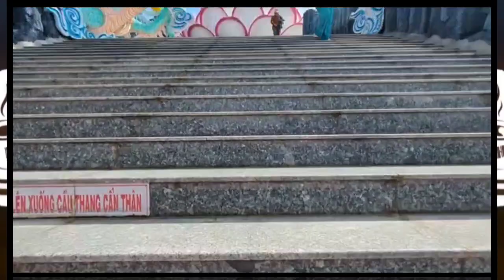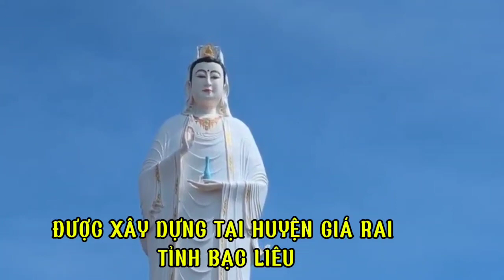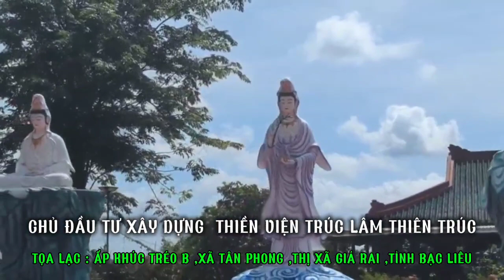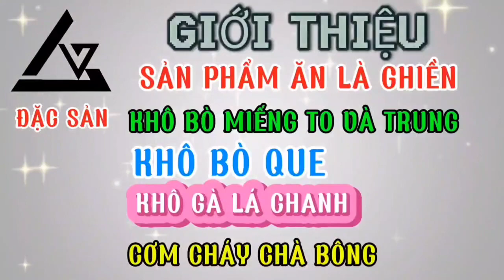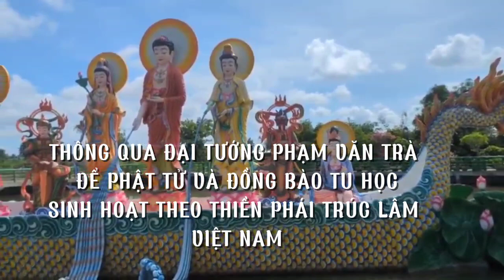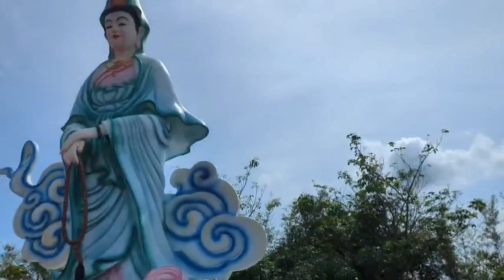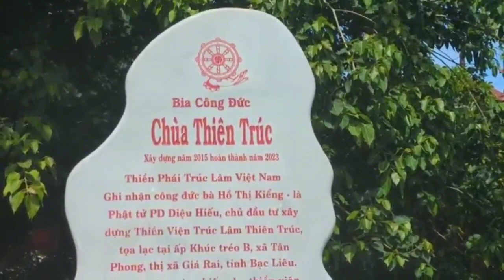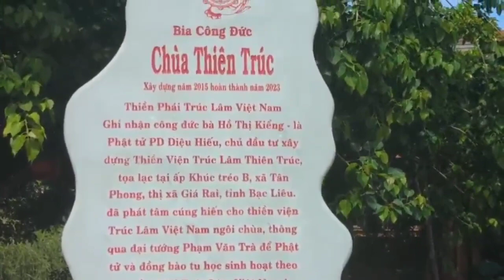Tượng Phật Quan Âm Cao Nhất Tại Miền Tây. Tôi Chưa Bao Giờ Tin Được |CAFECOC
❤️CAFECOC Chia Sẽ Cuộc Sống : Tin Tức Sự Kiện . Cuộc sống những chuyến thiện nguyện tôi đi qua

❤️ Bán Hàng :
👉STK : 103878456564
Chi Nhánh : Viettinbank

‼️Mọi ý kiến đóng góp qua
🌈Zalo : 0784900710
@ Bản quyền thuộc về CAFECOC
@ Coppyright CAFECOC 👉Do Not Reup